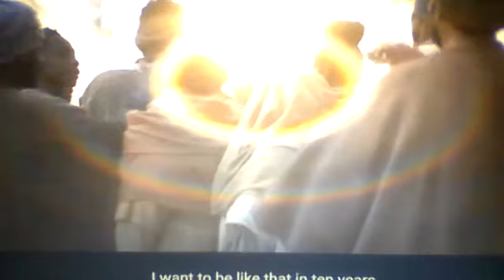FAMINE OF HEARING YHWH / JAH WORD IN THE LAST DAYS -- Part 1 of 8 @Brother J. Spence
A reasoning by Rabbi Yadon / Ras Adonis Tafari from the LOJ Society with Ras Seymour on 'Amos 8;11' within JAH Word & Truth."